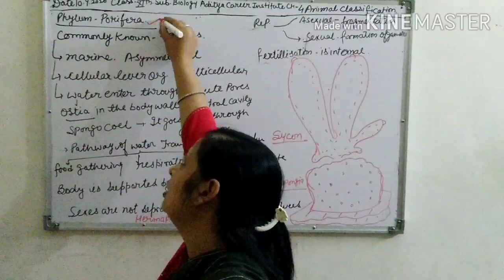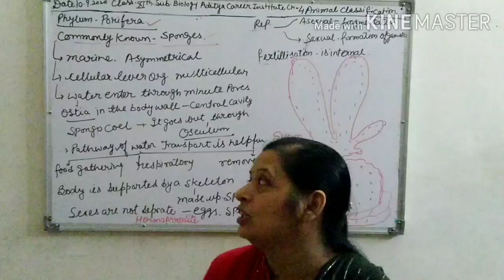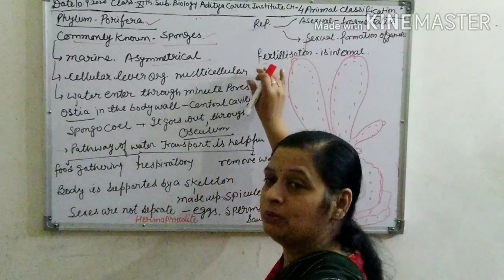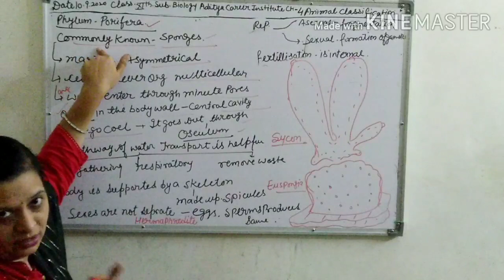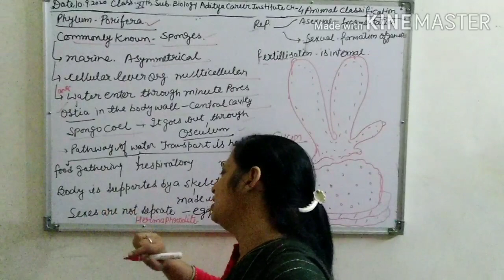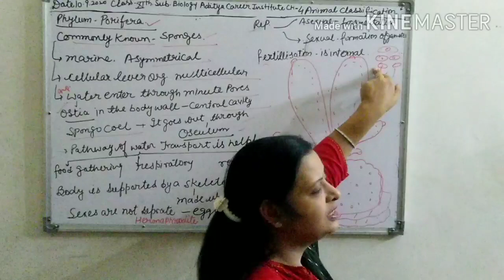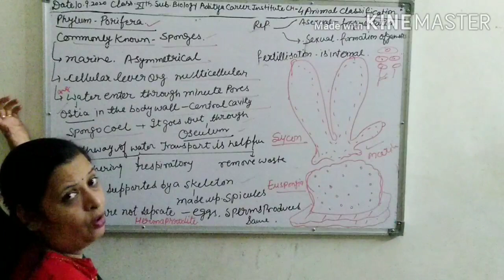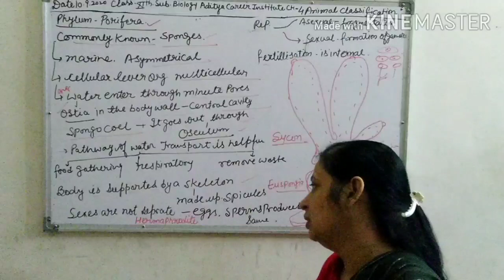Biology education Class 11th by Ruchi Jain#Neet # foundation#important topic of science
Animal Classification#Phylum-porifera explanation#Basic and important character of different Phylum